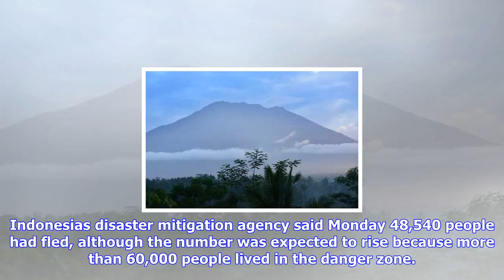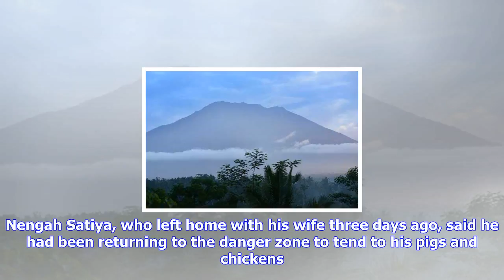Breaking News | Nearly 50,000 flee amid bali volcano fears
Nearly 50,000 flee amid bali volcano fears

Mon, 25 Sep 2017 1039 AM People look at Mount Agung in Karangasem on the Indonesian resort island of...